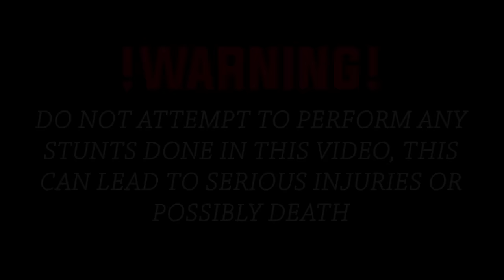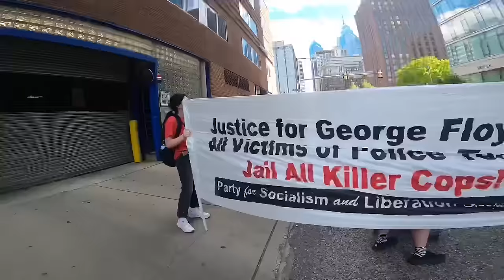WE LEAD THE PROTESTS ON OUR BIKES!!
K$WORLDFOREVER!